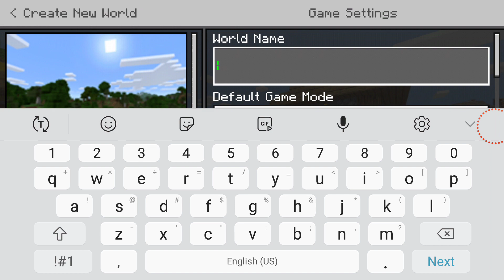Minecraft PE again| Keeping with the Diamond trend I guess.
Sorry at the end that it cut off like that, Mobizen said no and didn't put in the rest of the video. I got the diamonds though, there where 8.